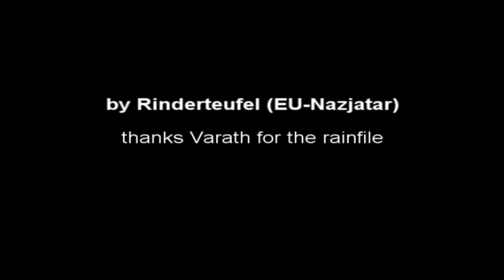WoW Machinima: The Far Side of WoW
2 Icebreaker vs. Undead Armed Vessel

a part of my coming machinima

(test for some effects and presentation in the blackhand picture community)